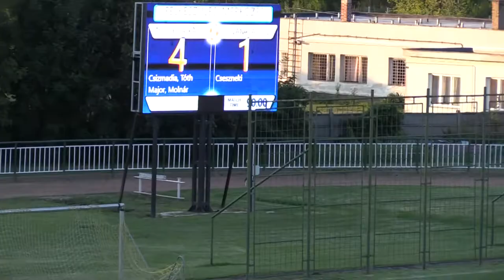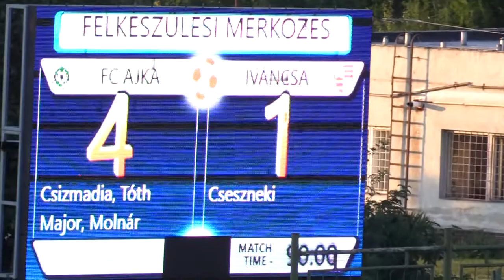FC Ajka- Iváncsa 4:1